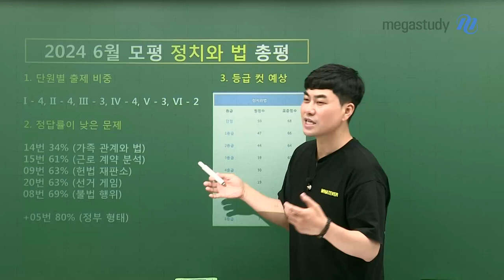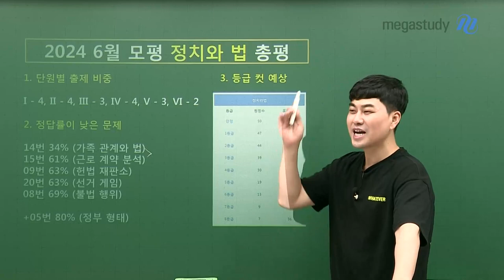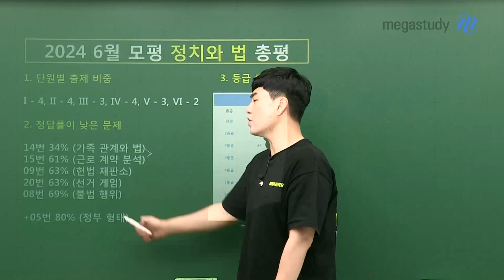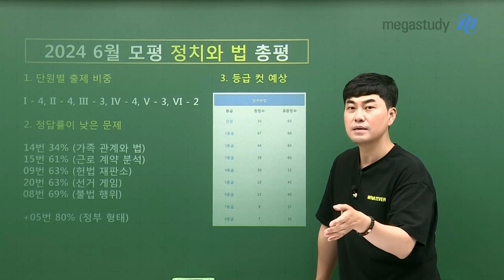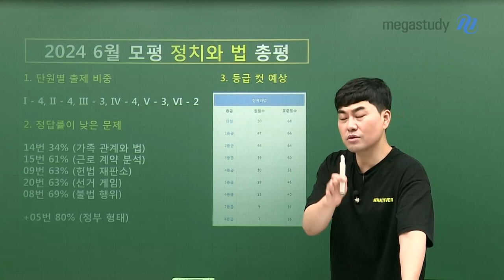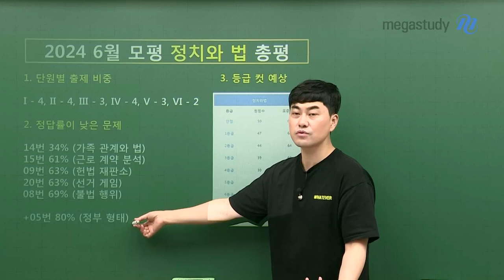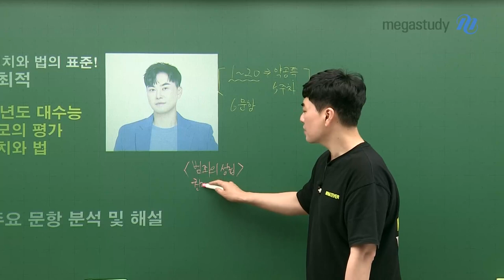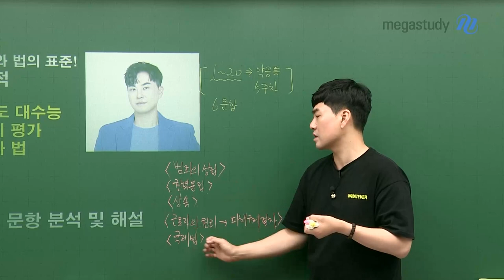[메가스터디] 사회 최적쌤 - [6월 모평] 정치와법, 진심을 담은 총평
적자들, 시험 치느라 고생했습니다!
여러분이 공부한 만큼의 확신이 들었다면,
그건 적자생존에 성공한 것입니다.
만점이 아니라고 적자사망한 것이 아니니 너무 걱정하지 말아요!

우리는 지금까지 해온 대로 남은 커리큘럼을 소화하면 충분합니다.
이번 시험을 바탕으로 9월 모평과 수능을 예측하고 분석하여 대비할테니,
남은 기간 어떻게 준비할지 계획을 함께 세워보기로 해요 :)

p.s. 우리 적자들 건강 관리 잘하기!
- 죽다 살아남 저기쌤